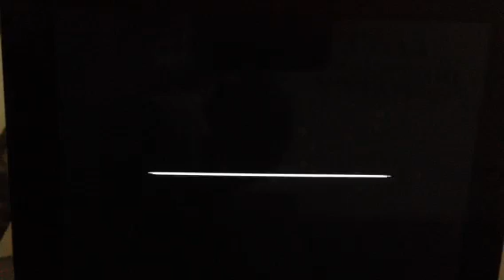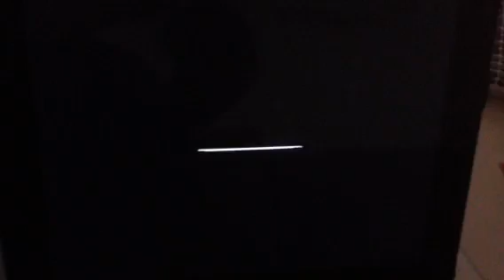Who was Tupac?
This is not my work,it's from this YouTube channel called Polarization Nation Media.